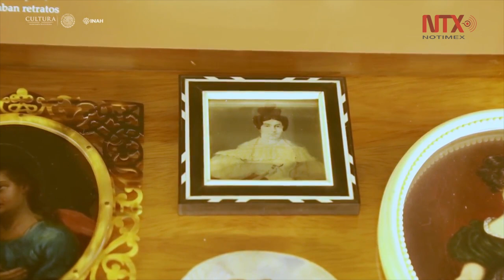Museo Nacional de Historia dedicará exposición a Ramón Alcázar Castañeda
A partir del conjunto de obras que resguarda y que fueron originalmente propiedad del distinguido político y hombre de negocios, el Museo Nacional de Historia, Castillo de Chapultepec, planea dedicar una muestra a la figura de Ramón Alcázar Castañeda este 2018.